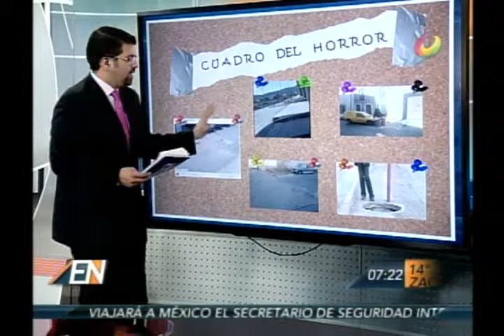El Noticiero - Cuadro del Horror, gracias a sus Denuncias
5 denuncias del teleauditorio, Bache en calle Nives Col. Cañada de la Bufa. Macetones ocupan espacio en vía publica calle del Deseo en Centro Histórico de Zacatecas. Falta Registro de CFE en Guadalupe. Tuvo que interrumpen el acceso en Tránsito Pesado. Bache en calle Caxcanes Col. Buenos Aires.